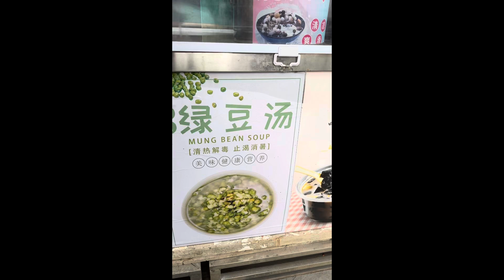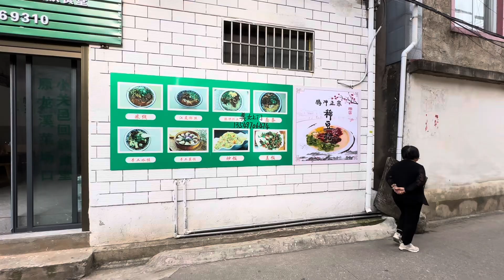Perkampungan Islam di Dali Yunnan